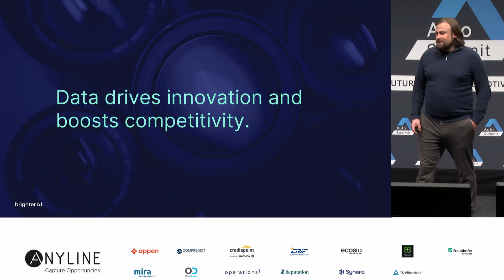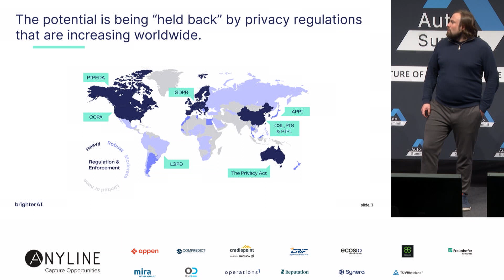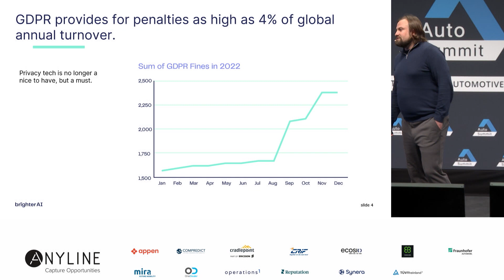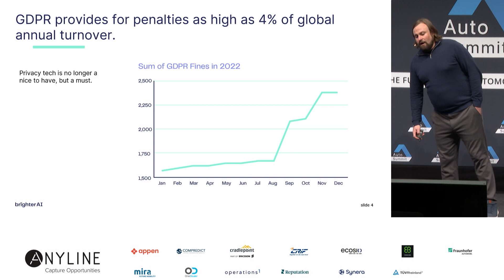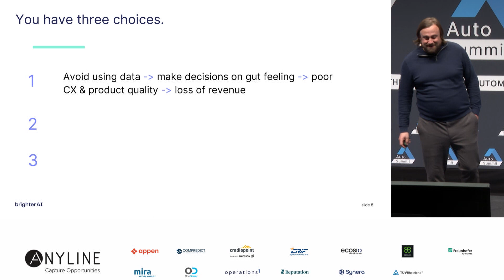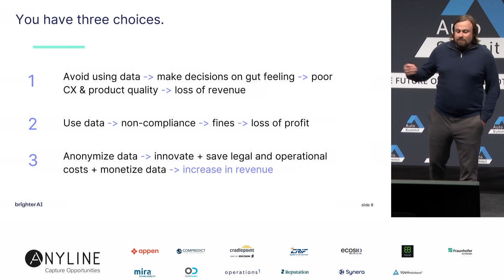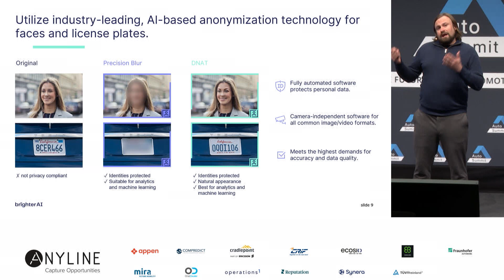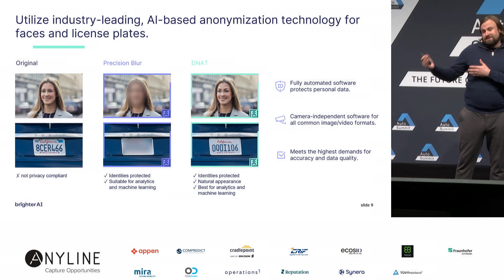Auto Summit Startup Awards - brighter AI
SPEAKER
Anze Petric